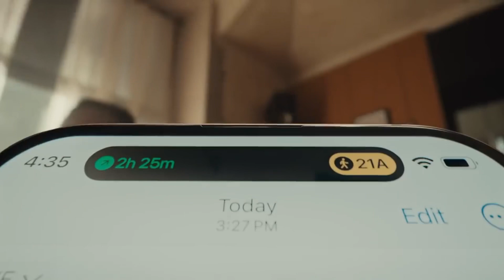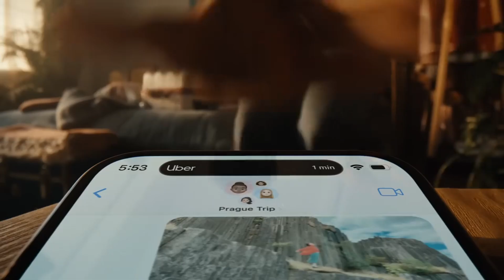iPhone 14 Vs iPhone 15 Which Iphone To Buy In Upcoming BBD Sale 2023 | Big Billion Days 2023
Hello Guys Aj Ki Iss Video Mei Meine iphone 14 and 15 ke Prices in big billion days ke baare mai btaya hun aur amazon great indian festival ki 2023 ki sale ke baare mai bhi btaya hun